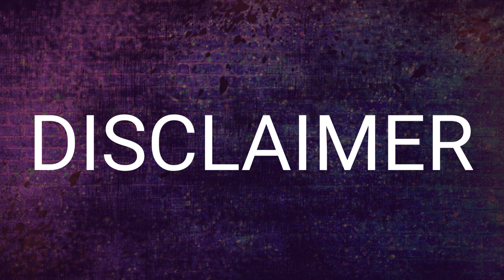LGBT TALK🌈 #2 - LE COMING OUT AVEC PIKA PETSHOP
Aujourd'hui nous recevons, Pika Petshop, une jeune youtubeuse de 15 ans mais qui a du franc parler. Aujoud'hui nous allons parler du coming out, mais c'est quoi un coming out? A quoi ça sert? C'est ce que vous allez apprendre aujourd'hui a LGBT TALK.

L'émission LGBT TALK est une série d'émission pour aidées les LGBT dans la vie quotidienne et pour répondre a leur questions. Il est important de respecter les invitées, puisqu'ils sont tous différentb et ils ont vécuent des situation différente. Alors respecter les x).

Si vous voulez participer a l'émission vous pouvez me contacter en priver sur instagram ou a l'adresse mail en dessous.

Voilà x). BONNE ÉMISSION

Mais ou je peut trouver Pika Petshop?

Snaptchat:  Pika_Petshop

Qui a fait la miniature, c'est SkullMow. Ou pui-je le trouver?

Bref j'arrête décrire 😂.

     ^_^ Snapchat: lejustemathieu x)

     Infos sur moi:
     ☆ Nom: Mathieu 🙋
     ☆ Aniverssaire: 27/02 🍰
     ☆ Téléphone: Samsung Galaxy S4 📱
     ☆ Logiciel: - Power Director 🎬
                         - PixelTab ✏
                         - Eraser ✏
                         - Thumbail Maker ✏

     Infos Vidéo:

     ☆ Tournage: 45 minutes 🎥
     ☆ Montage: 4h30 💻
     ☆ Miniature: 0 minutes 🎨

Bisous a vous tous 😊